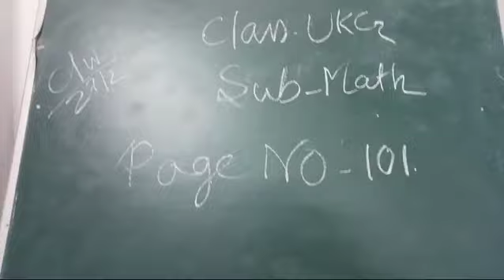rising sun public school kadamtala e Class